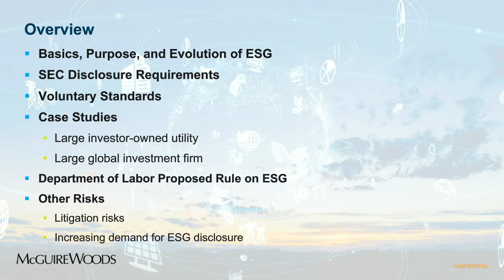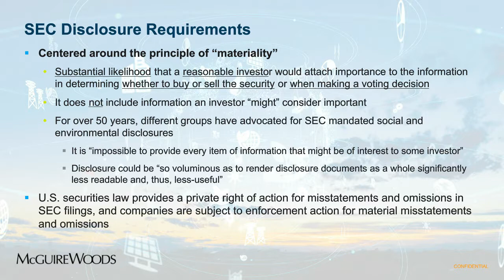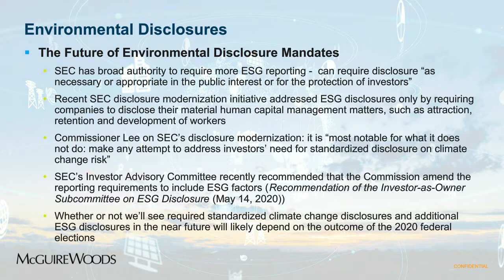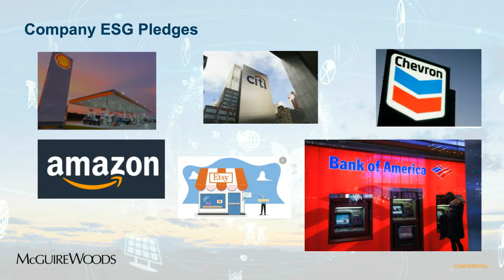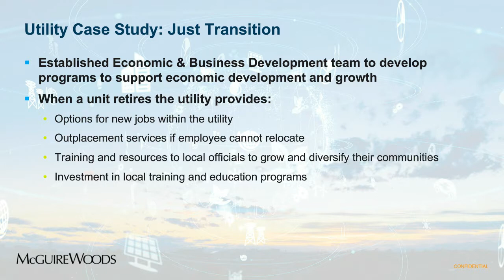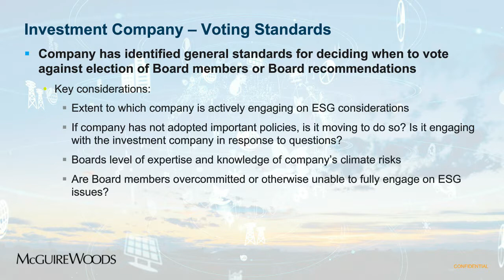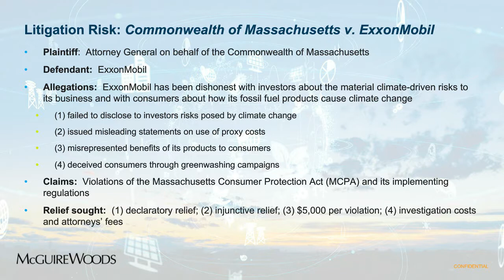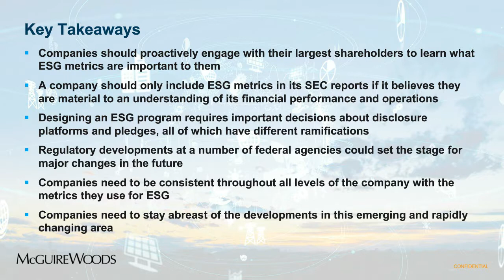ESG and Climate Issues: Best Practices, Trends, and Emerging Risks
In today’s business and political climate, pressure from global and national levels is forcing environmental, social and governance (ESG) issues to the top of many public companies’ agendas. Join McGuireWoods for a primer on best practices, trends and emerging risks.

Topics:
- Environmental, social and governance reporting
- Basics, purpose and evolution
- SEC considerations
- Voluntary standards
- Litigation and other risks
- Attorney general and shareholder suits
- Climate tort cases

Speakers:
Aaron M. Flynn, Partner, McGuireWoods
Allison D. Wood, Partner, McGuireWoods
Katherine K. DeLuca, Partner, McGuireWoods